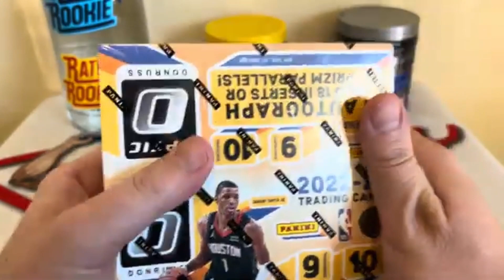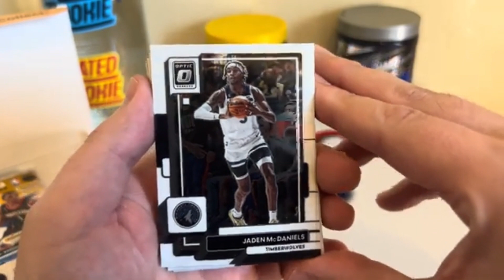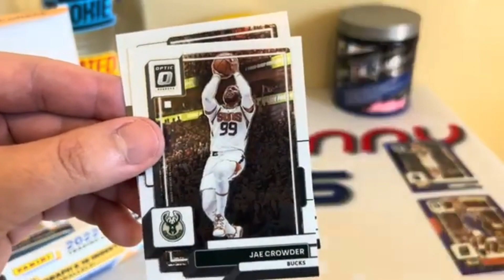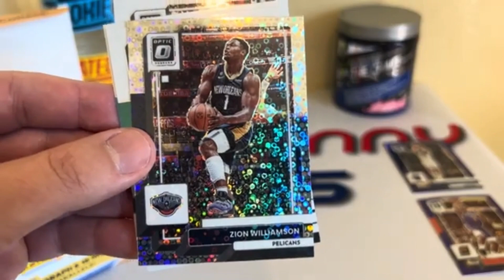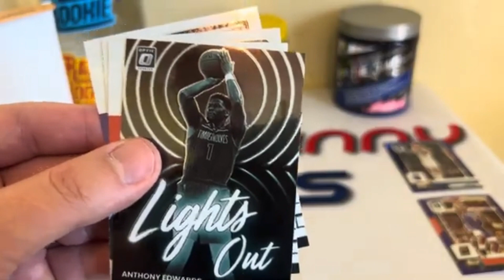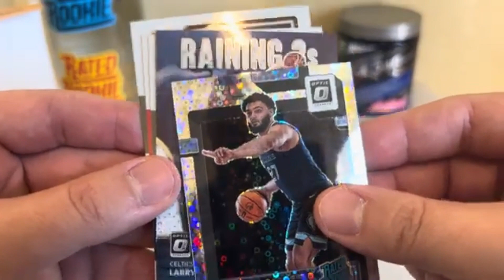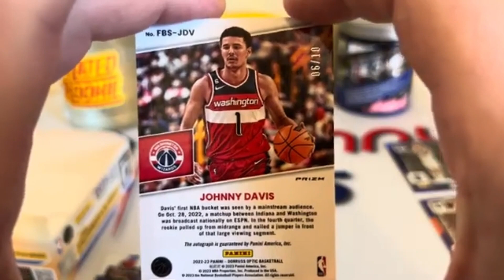Fast Break Optic Basketball 2022-23!! I Hit A Gold Rookie Auto 6/10!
Fast Break Optic Basketball 2022-23!! Optic Basketball is one of my favorite products! I hit a Gold Rookie Auto 6/10! Overall, fun rip! Recommend buying at least one box!